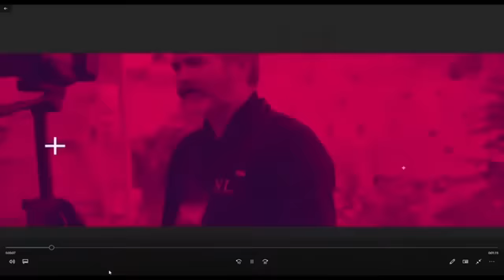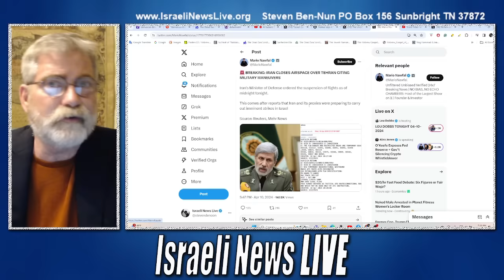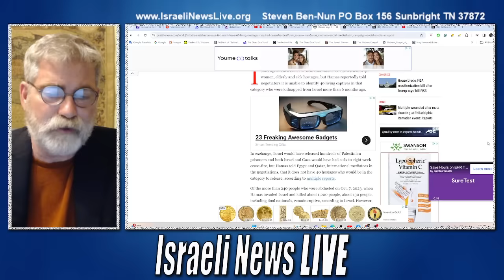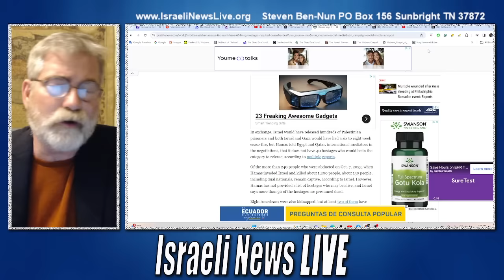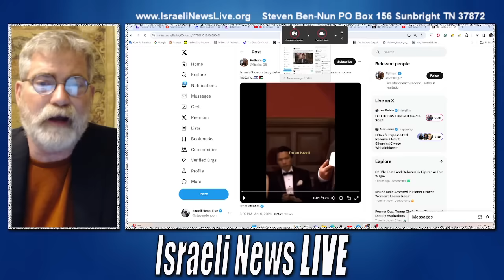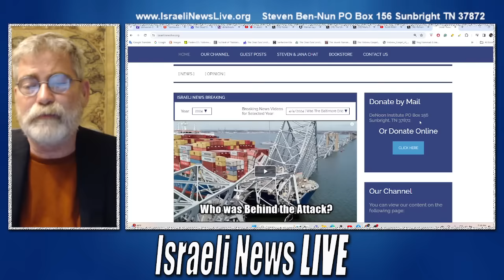Breaking: Iran Closing air Traffic at Midnight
Breaking: Iran is Closing air Traffic at Midnight. Will Iran really retaliate? We kind of doubt it, but one never knows. Tucker makes a stand for Christians!
SORRY FOR THE ECHO ISSUE RESOLVED